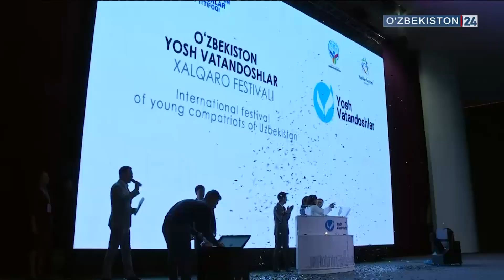"Yosh vatandoshlar" festivali O'zbekiston 24 telekanali Axborot